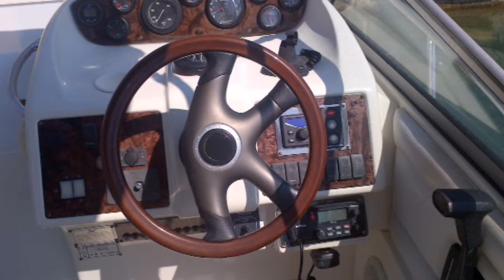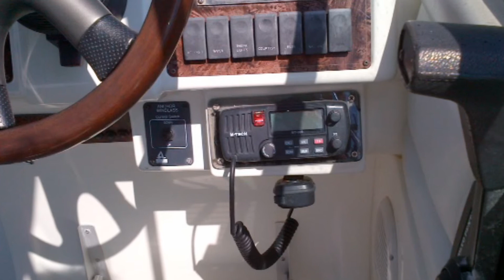DORAL 270 SC - MARINA ESTRELLA DENIA